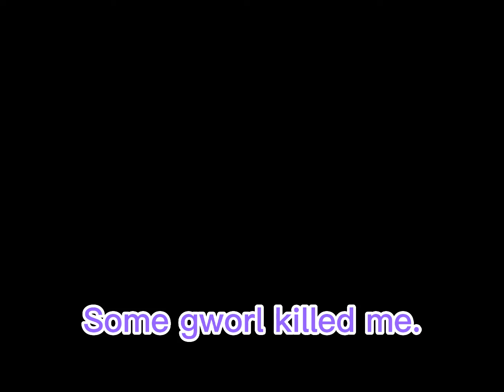This game is just- wOw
The game is called Make a Wish on roblox, if you want to check it out!